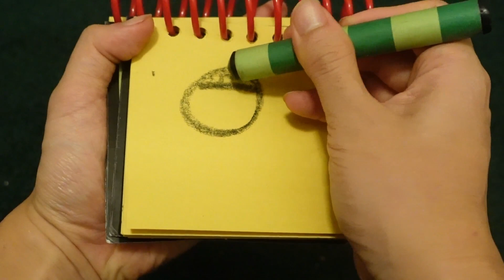Blue's Clues How To Draw Sportacus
This is me drawing Sportacus. Enjoy!